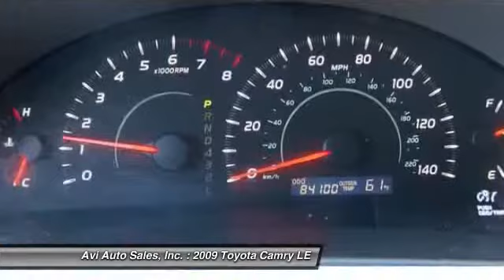2009 Toyota Camry LE Magnolia NJ 08049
2009 Toyota Camry LE